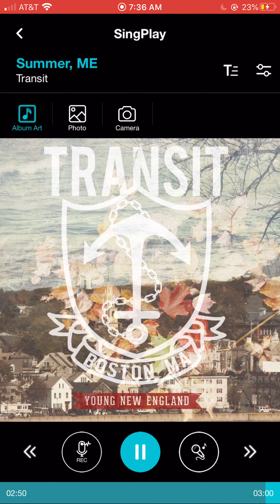Transit - Summer, ME (Nightcore)